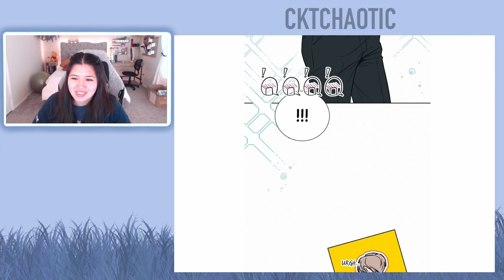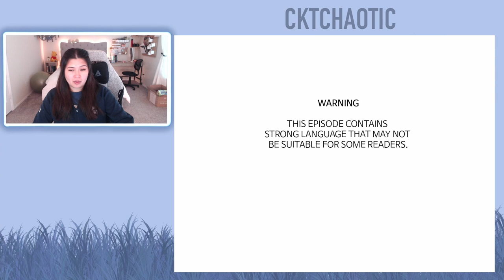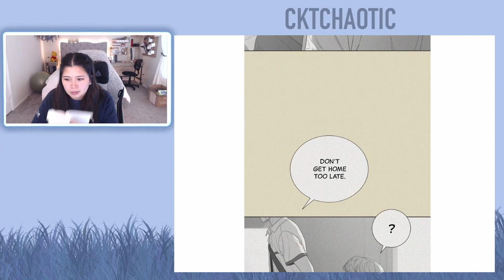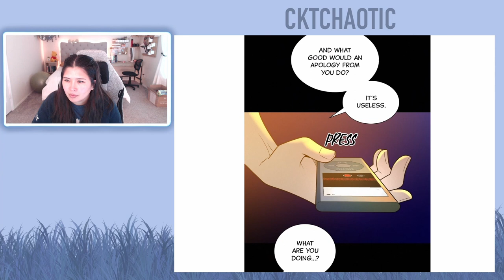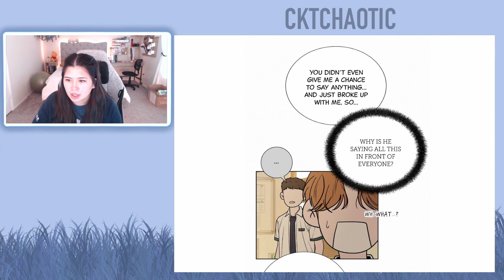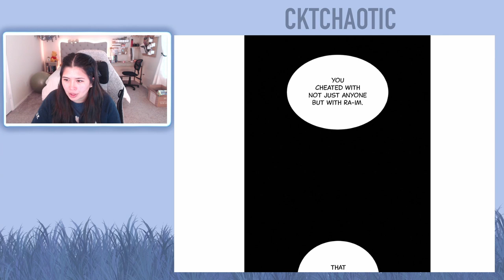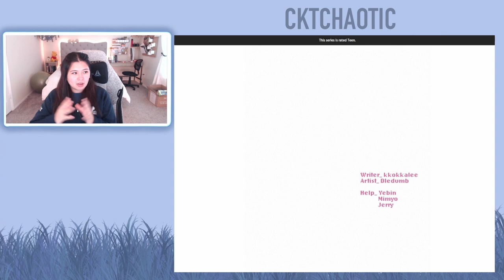Operation: True Love Webtoon - Chapter 70 and 71 (Eng) - Full Reading/Reaction